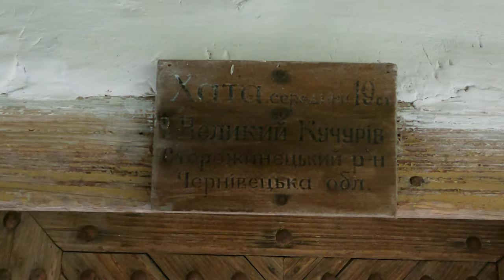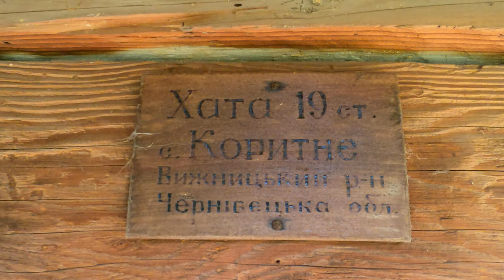144. Украина (Ukraine) Буковина — это Черновицкая область (Качество 4 K)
Святослав Край - Буковина край, де варто жити                                                                     Буковина — это Черновицкая область. Впервые название «Буковина» упоминается в XIV веке, во времена правления князя Петра I Мушата, как составная часть Молдавского княжества, покрытая буковыми лесами.                                                                                                                               Букови́на (буквально страна бука; укр. Буковина, рум. Bucovina) — историческая область в Восточной Европе. В настоящее время её северная часть (Северная Буковина) составляет Черновицкую область Украины (без Днестровского района), а Южная Буковина — румынский жудец Сучава.                                                                                                                       Реки Буковины принадлежат к бассейну Чёрного моря. Часть рек летом маловодна, но весной и после сильных ливней они выходят из берегов и производят сильные опустошения. Прут и в меньшей мере Днестр касаются границ Буковины; Сирет и Сучава берут в ней своё начало.                                                                                                                                  Климат умеренно континентальный. Расположение в зоне степей и лесостепей делают его достаточно засушливым. Близость гор с одной стороны (из-за господства в этих широтах западного переноса) влияет как препятствие для проникновения большого количества осадков, с другой стороны — является фактором существенного понижения зимних температур.                                                                                     Почвы — чернозёмы на равнинных участках и серые лесные, бурые и оподзоленные в горах. На равнинных участках развито земледелие. Возвышенные территории с их лугами используются под пастбища.                                                                              Святослав Ярославович Край — український співак (Украинский певец).                                                                                                                   Уродженець Івано-Франківщини.

Закінчив Чернівецьке музичне училище та університет.

Засновник та керівник естрадно-вокальної студії «Водограй» (м. Чернівці).

Особливу популярність серед глядачів завоював дует Святослава Края з його донькою Христиною.

Від 2014 року з перших днів АТО артист відкрив концертний тур перед воїнами Збройних Сил України «Гордімося, друзі, що ми українці».